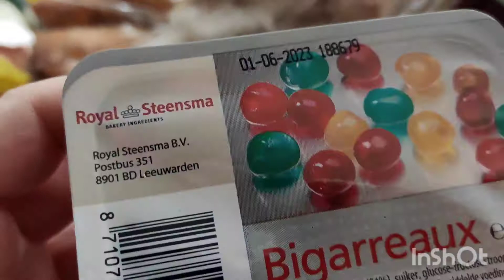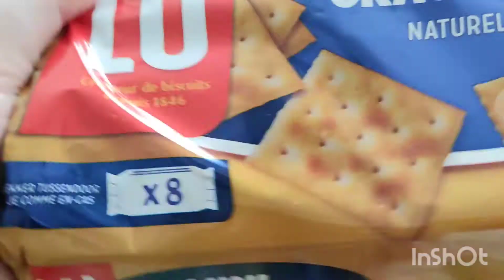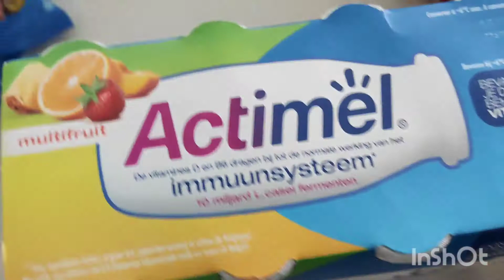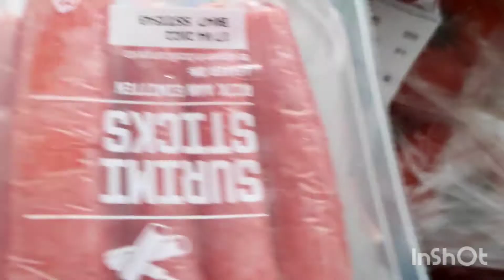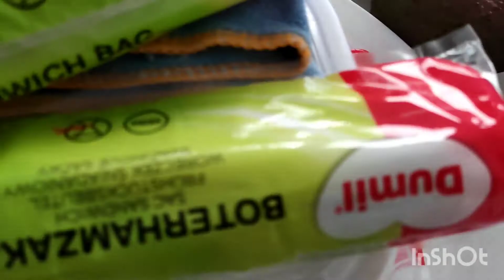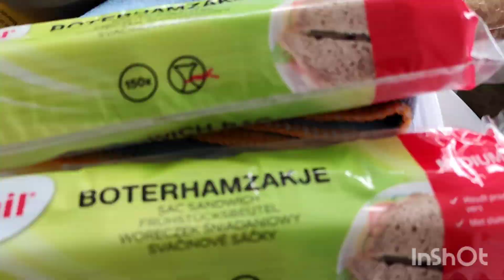Закупка продуктов в Бельгии